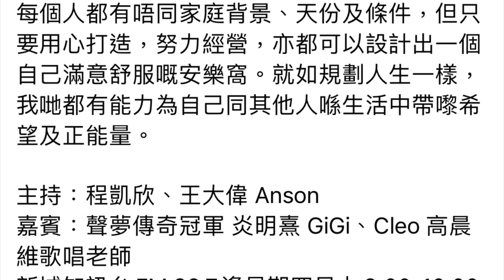預告 會有Gigi & 高老師訪問 | 炎明熹 聲夢學員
記得收聽😃

From metro broadcast